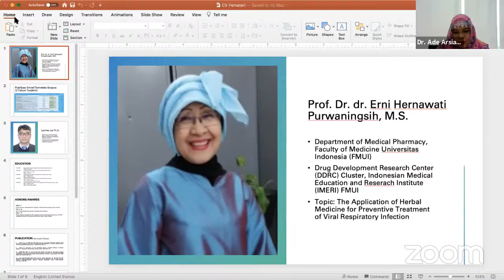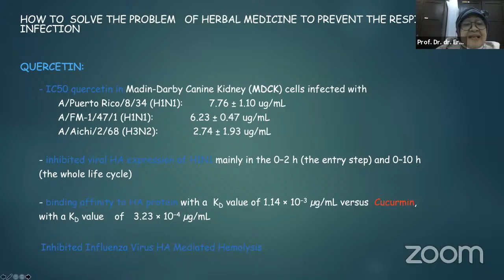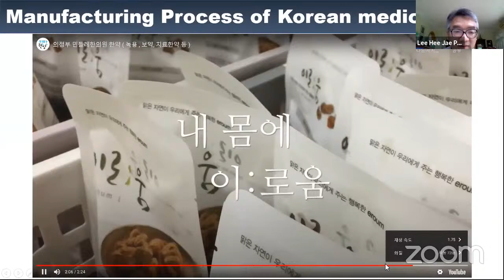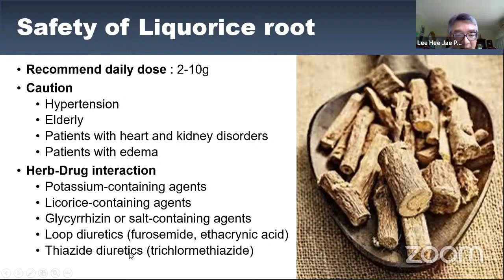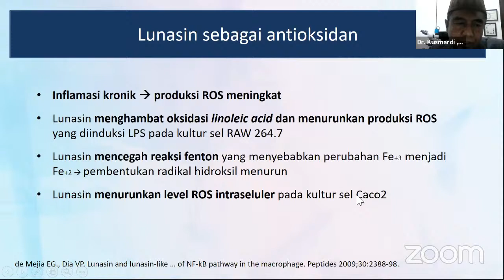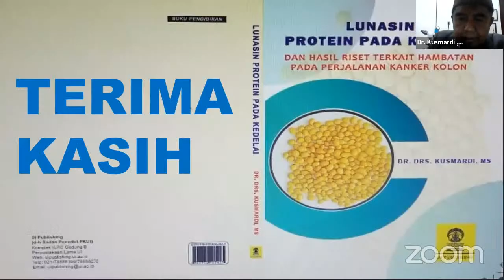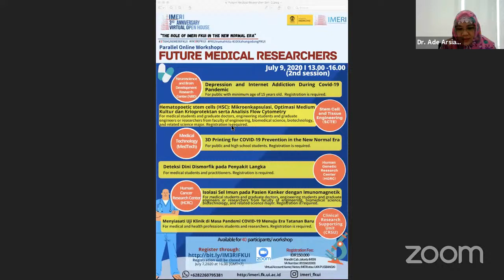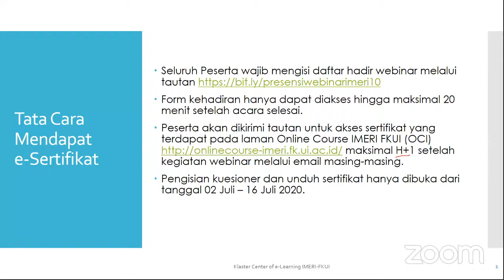10th Webinar Series IMERI-Herbal Medicine Development for Antivirus, Anti-inflammation & Anticancer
Kolaborasi ke-10 antara Klaster Center of e-Learning dengan Drug Development Research Center IMERI-FKUI.

The 10th Webinar Series 2020 IMERI
“Herbal Medicine Development for Antivirus, Anti-inflammation and Anticancer Agents"

Speaker 1: Prof. Dr. dr. Erni Hernawati Purwaningsih, M.S.
Department of Medical Pharmacy, Faculty of Medicine Universitas Indonesia (FMUI)
Drug Development Research Center (DDRC) Cluster, Indonesian Medical Education and Reserach Institute (IMERI) FMUI
Topic: The Application of Herbal Medicine for Preventive Treatment of Viral Respiratory Infection

Speaker 2: Lee Hee Jae Ph.D.
Director, Innovative Institute of Education, Kangwon National University, Chuncheon, Republic of Korea
Topic: Introduce the Guideline of Traditional Korean Medicine for COVID-19 Treatment

Speaker 3: Dr. Kusmardi, MS
Department of Anatomic Pathology, FMUI
Topic: The Potential of Lunasin, Soy Protein as an Anti-inflammatory and Anticancer

Moderator: Dr. Ade Arsianti, S.Si., M.Si
Department of Medical Chemistry FMUI
Head of DDRC Cluster IMERI FMUI
Kegiatan akan diselenggarakan pada
Hari, tanggal: Kamis, 2 Juli 2020

Terbatas untuk 300 peserta.
Pendaftaran ditutup tanggal:
Rabu, 1 Juli 2020 pukul 16.00 WIB